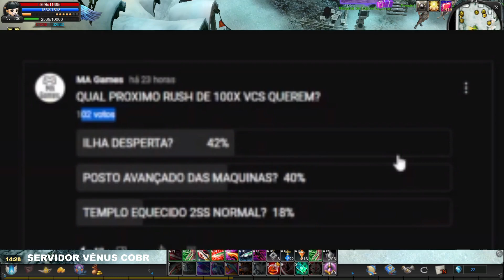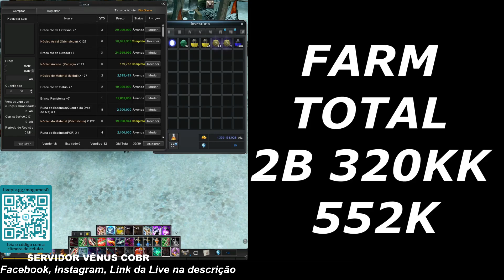CABAL ONLINE RUSH 100 ILHAS DESPERTAS (Modo Desperto)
HOJE ESTOU AQUI PRA TRAZER O RUSH DE 100N ILHAS DESPERTAS NO MODO DESPERTO QUE FIZ
 ESPERO QUE GOSTEM DO CONTEUDO!!!